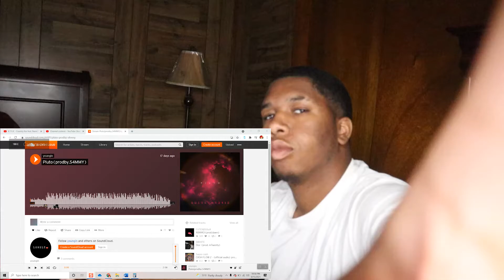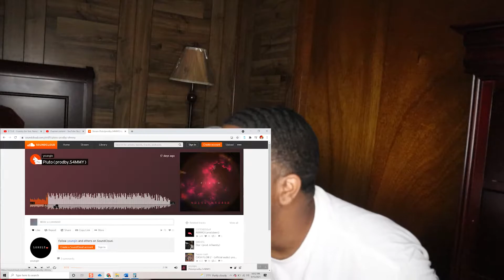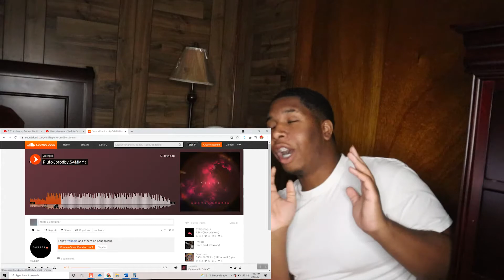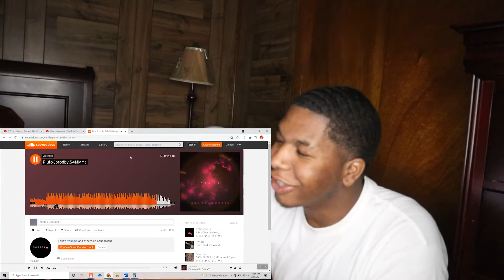Youngin - Pluto React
TURN ON POST NOTIS
Two people just trying to make video
Get me to 1k
Sc: wave_god1 & swaggking425